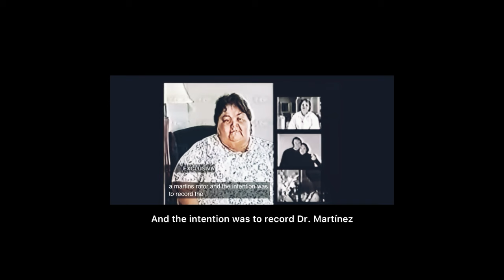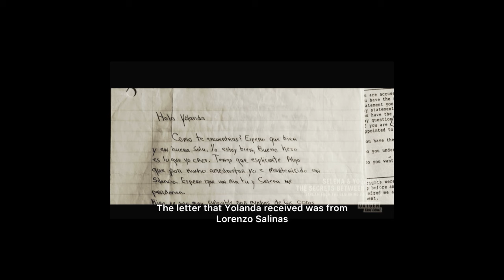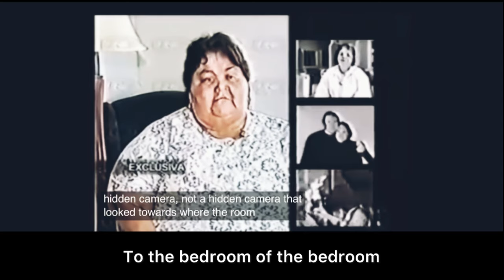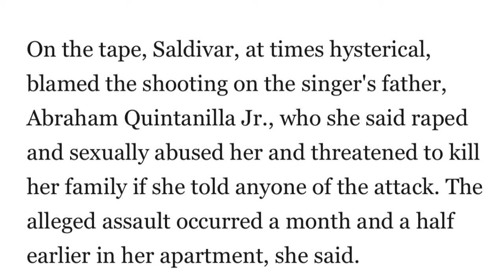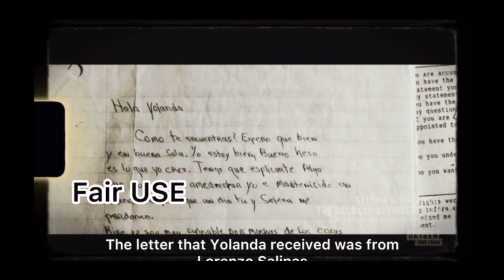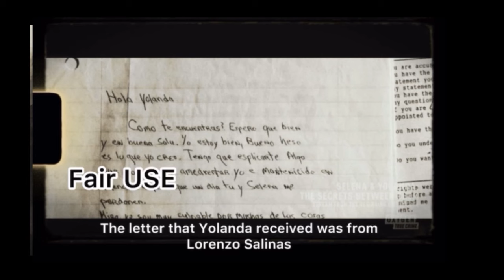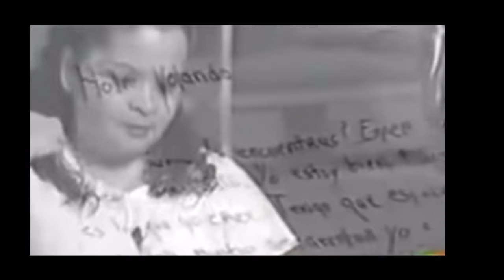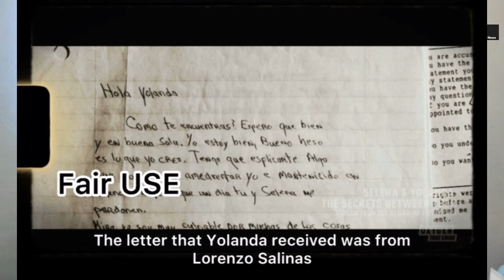Yolanda Saldivar & Saldivar Family rewriting a narrative| EXPOSE Selena & Abraham Quintanilla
Down the Rabbit Hole News provides commentary to this true crime story of Selena & Yolanda The Secrets between them.
Down the Rabbit Hole News provides commentary to this true crime case of Selena Quintanilla and Yolanda Saldivar.
“IT WAS AN ACCIDENT,” SELENA & YOLANDA: THE SECRETS BETWEEN THEM! Fixing Yolanda's narrative!

Down the Rabbit Hole News provides commentary to this true crime story of Selena Quintanilla and Yolanda Saldivar the secrets between this Oxygen True Crime serie.
This is Reviewing part 1.
The major points, first is how this series attempts to dis-spell the narrative that Yolanda was an obsessed fan. Second, Yolanda's fear of Abraham Quintanilla. Third, Yolanda addressing the emblezzment narrative.

We have two affordable programs for our channel:

2.99 Take a Peek
5.99 I stand with Rabbit